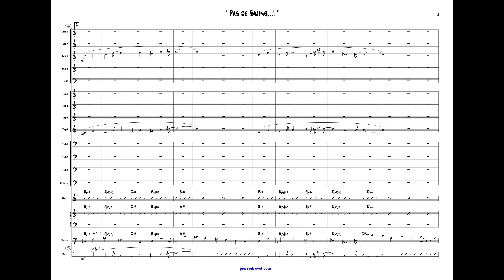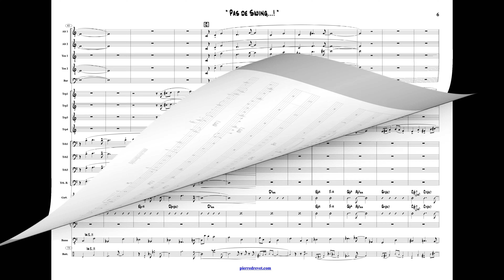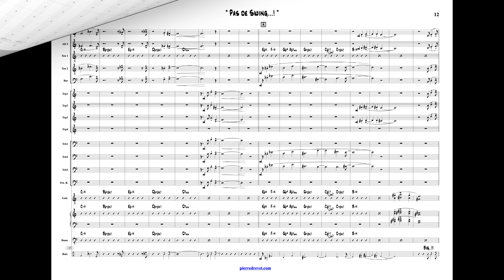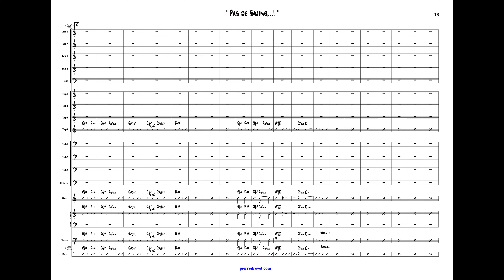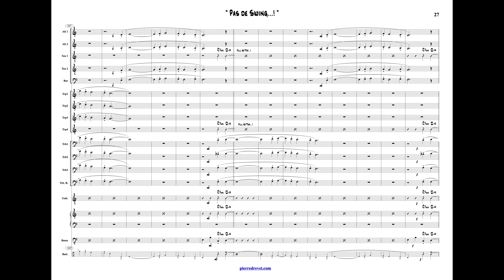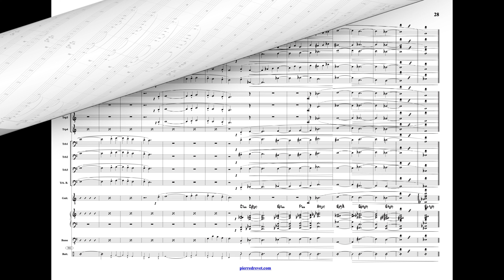« PAS DE SWING…!! »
Web Big Band « PAS DE SWING…!! »

25ème morceau d’une série de musique pour Big Band de Jazz
avec le score en défilement …

Comp & Arrgt : Pierre Drevet

Baryton Bb Solo & Trp Solo : Pierre Drevet

Section Sax’s : Régis Ferrante
4 Trp’s et 3 Barytons Bb : Pierre Drevet
Trb Basse : Laurent Hendrick
Guit : Francis Larue
Piano : Pierre Drevet
Basse : Christophe Lincontang
Batterie : Yves Pernet

Mixage & Mastering : Pierre Drevet